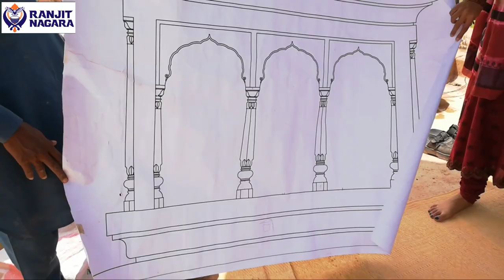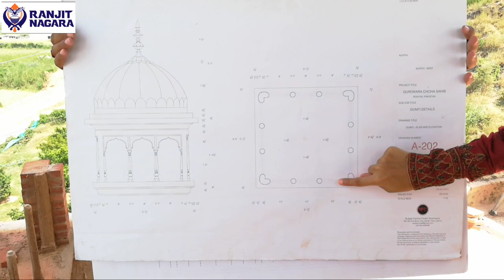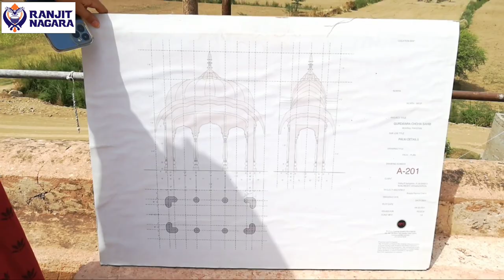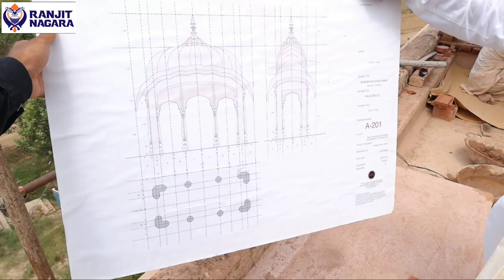Third Floor Restoration Update of Gurdwara Sri pehliPatshai Choa Baba Guru Nanak Sahib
Third Floor Restoration Update of Gurdwara Sri pehliPatshai Choa Baba Guru Nanak Sahib out Skirts of Talaqi Gate Rohtas Fort Tehsiel Dina District Jhelum North West Punjab Pakistan